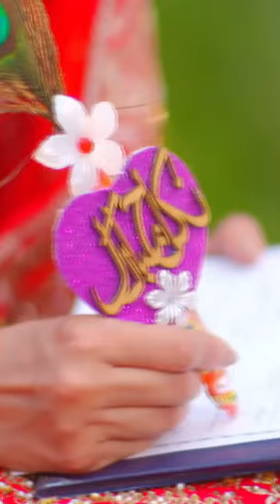Har Gham Ko Yun Guzara Hai - Mujhay Vida Kar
Singer: Shani Arshad and Yashal Shahid
Composer: Shani Arshad
Lyricist: Sabir Zafar
D.O.P: Luqman Khan
Writer: Samra Bukhari
Director: Saqib Zafar Khan
Producer: Abdullah Seja

Watch Mujhay Vida Kar Every Monday – Thursday at 7:00 pm
Only on ARY Digital